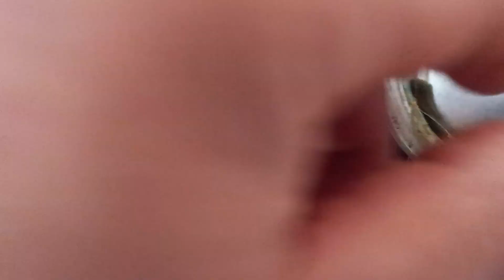Olio Idrostatico tutte le fasi: scarico, carico olio Motul, spurgo aria e test finale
Benvenuti, oggi cambio olio idrostatico con procedura completa per prestazioni ottimali, video dedicato al cambio HONDA HRD HRX e alla sostituzione dell'olio idrostatico per questo tipo di trasmissione ad un rotore. In questa guida completa, vi mostreremo tutte le fasi necessarie per eseguire correttamente questa importante operazione di manutenzione.
L'olio idrostatico è fondamentale per il corretto funzionamento della trasmissione idrostatica, che permette di trasferire la potenza dal motore alle ruote di un rasaerba Honda HRD HRX. Nel corso del tempo, l'olio può deteriorarsi e perdere le sue proprietà, compromettendo le prestazioni e l'efficienza della trasmissione.

Durante questo video, vi guideremo attraverso ogni passaggio del cambio dell'olio idrostatico. Inizieremo con lo scarico dell'olio vecchio, assicurandoci di rimuovere completamente ogni traccia di fluido usato. Successivamente, vi mostreremo come effettuare il carico dell'olio nuovo, seguendo le specifiche del produttore per garantire la quantità e il tipo di olio corretti.
Dopo aver eseguito il carico, passeremo alla fase dello spurgo dell'olio idrostatico. Questo processo è cruciale per eliminare eventuali bolle d'aria presenti nel sistema e assicurarsi che l'olio si distribuisca uniformemente. Infine, testeremo la trasmissione per verificare che tutto funzioni correttamente, garantendo così prestazioni ottimali e una lunga durata nel tempo.

Speriamo che questa guida completa vi sia utile nel cambiare correttamente l'olio idrostatico della vostra trasmissione, contribuendo a mantenere il vostro macchinario in condizioni ottimali di funzionamento.

Novità assoluto AMAZON: "Prime Prova prima, paga poi..." incredibile, da provare !

1)Prodotti Honda su Amazon in galleria
2)Candela NGK per Honda
3)Filtri aria per GCV Honda
4)Olio per motore 10W30, 1 litro, per motori Honda
5)Honda - Kit Di Riparazione E Manutenzione, Per Motori Gc/Gcv 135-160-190
6)Guarnizioni carburatore GCV
7)Cinghia rasaerba HRD
8)Libro che consiglio : Manuale di meccanica per invasati di motori
9)Libro che consiglio per capire le basi : Fondamenti di Meccanica Classica
10)Lettura appassionante e utile in molti ambiti : Fisica. Meccanica e termodinamica
11)Ricambi Honda HRB476 su AMAZON
12)Avviatore manuale HRB425 HRB476 HRD536 HRG415 HRG465
13)Ricambi Honda per GCV160, carburatore, filtri, coperchi filtro

RickType:
"Grazie a tutti voi che mi seguite!
Senza il vostro supporto e i vostri commenti, non sarei qui oggi a condividere la mia passione per i contenuti di alta qualità.
Seguitemi, perché insieme faremo grandi cose!
Siete il motore che mi spinge a creare sempre contenuti più interessanti e coinvolgenti".